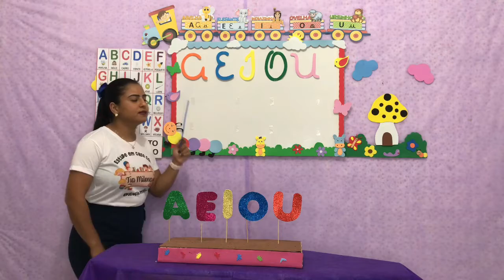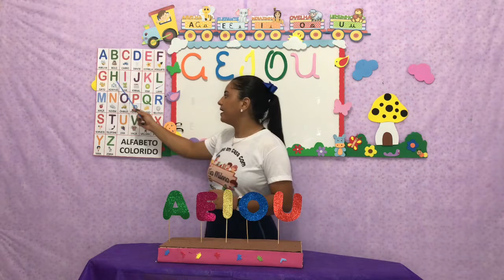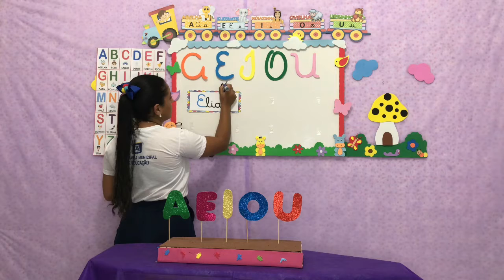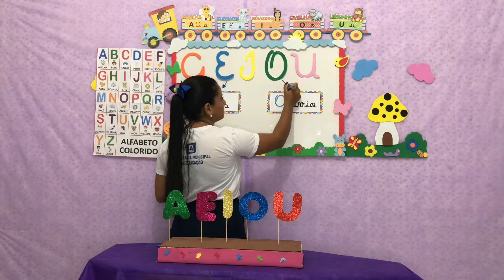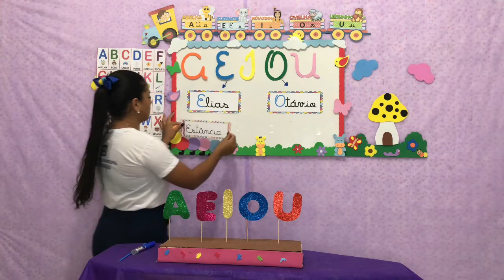Português - Aula 5 e 6 - Pré I - (05/07 à 09/07) - Musicalização As vogais; Vogais cursivas...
Português - Musicalização As vogais; Vogais cursivas maiúsculas.